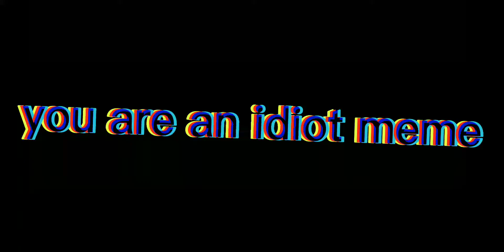you are an idiot meme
from Xavier